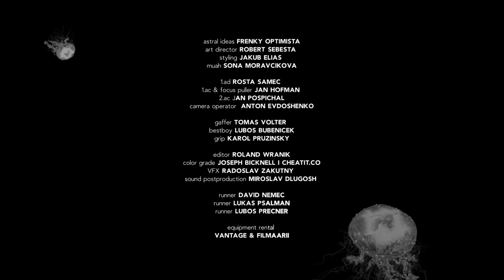Majk Spirit - Nie Som Tu Náhodou feat. Richard Müller (Official Video)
Text + Rap: Majk Spirit
Spev: Richard Muller
Hudba/Vokály/Gitara: Miťo Bodnár
Bicie: Jakub Krátky
Klávesy: Jozef Šarišký
Hudba Hype Intro: Skinny Hoodini
Hudba 33 Outro: Grimaso
Spev Dobrý Človek Outro: Veronika Strapková
Mix/Master: Marek Šurin - SoundShine
Nahrávané: StarMusic Studio - Roman Zámožný
Executive Producer: Mario Bihary

TEAM:
directed & written by ROLAND WRANIK
director of photography FILIP MAREK
production company SORRYWECAN
producer PETER HLEDIK
production manager LUCIA UHRINOVA
1st production assistent MATEJ RUMAN
2nd production assistent EDUARD BARTEK
3nd production assistent KAT PLUM
astral ideas FRENKY OPTIMISTA
art director ROBERT SEBESTA
styling JAKUB ELIAS
muah SONA MORAVCIKOVA
1.ad ROSTA SAMEC
1.ac & focus puller JAN HOFMAN
2.ac JAN POSPICHAL
camera operator  ANTON EVDOSHENKO

gaffer TOMAS VOLTER
bestboy LUBOS BUBENICEK
grip KAROL PRUZINSKY

runner DAVID NEMEC
runner LUKAS PSALMAN
runner LUBOS PRECNER

editor ROLAND WRANIK
color grade JOSEPH BICKNELL I CHEATIT.CO
VFX RADOSLAV ZAKUTNY
sound postproduction MIROSLAV DLUGOSH

CAST
MARCELA HRUZOVA
ERIK TLKANEC
PRINCE SAMUEL
KRISTIAN KUNDRATA
ELISKA KISSOVA
ADRIAN THOMKA

Specialne podakovanie : Optika Mania a equipment rental VANTAGE & FILMAARI

SPIIIRIT 2019,